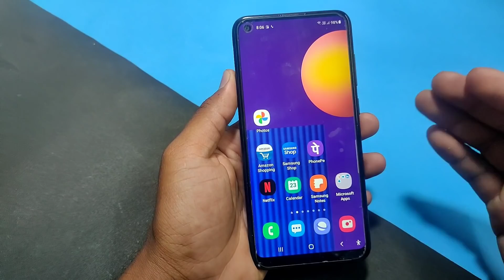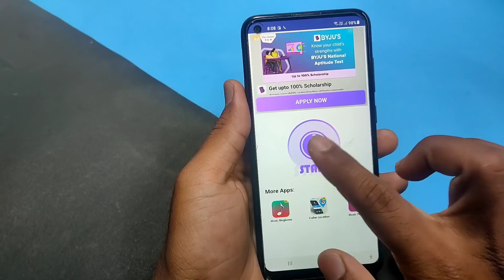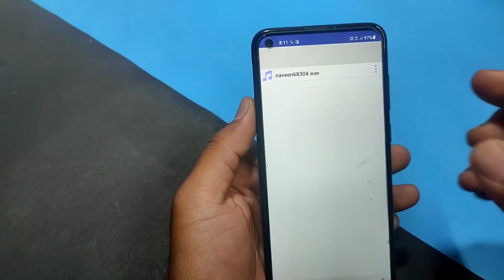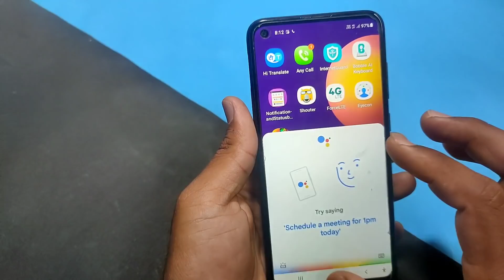మీ పేరుతో Ringtone Create చేసుకోండిలా | How to Make ringtone with our Name 2022 | Telugu tech pro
Topics Covered :
 - name ringtone maker
 - how to make ringtone with your name
 - how to make ringtone
 - name ringtone
 - my name ringtone maker